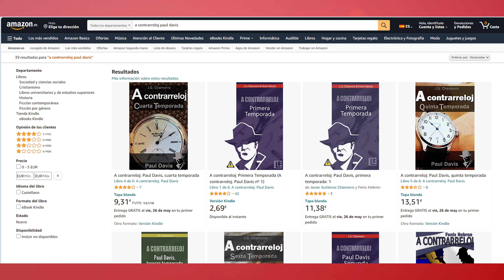Evita estos errores que dañan tu reloj: Cosas que haces que son perjudiciales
En este vídeo informativo y práctico, te propongo una guía esencial para cuidar tu reloj y prolongar su vida útil, revelando ocho errores comunes que podrías estar cometiendo sin saberlo y que pueden dañar tu preciado accesorio. Después del éxito del vídeo "Cuida tu reloj en VERANO. Guía completa para mantener tu reloj impecable en vacaciones de verano" he recopilado valiosos consejos para evitar malos hábitos que podrían afectar negativamente el funcionamiento y la durabilidad de tu reloj.

En esta lista detallada, aprenderás sobre acciones cotidianas que pueden tener consecuencias a largo plazo, desde daños en el mecanismo hasta una reducción significativa en la vida útil de tu reloj. Con nuestros 8 tips, estarás mejor equipado para cuidar adecuadamente tu reloj y disfrutar de su compañía durante muchos años.

Entre los temas que abordaré:
1) Ajuste de hora demasiado rápido: Descubre por qué ajustar la hora de forma apresurada puede afectar la precisión de tu reloj y qué hacer en su lugar.
2) Darle cuerda demasiado rápido: Aprende la forma correcta de dar cuerda a tu reloj para evitar posibles daños en el mecanismo.
3) Usar demasiado la corona para darle cuerda: Conoce cómo evitar un exceso de tensión en la corona y mantener tu reloj en buen estado.
4) Poner el reloj en hora parado: Descubre por qué este hábito debe evitarse y cómo ajustar la hora correctamente.
5) Ponerse el reloj sin cuerda: Aprende por qué es importante mantener tu reloj con cuerda y qué beneficios aporta.
6) Manipular la corona con el reloj puesto u operarla sin que esté recta: Conoce las precauciones para evitar dañar la corona y su mecanismo.
7) No llevar las coronas de rosca enroscadas: Descubre por qué mantener las coronas de rosca en posición es esencial para la resistencia al agua de tu reloj.
8) Cambio de fecha 9-3: Aprende sobre esta peculiaridad en algunos relojes y cómo evitar problemas al cambiar la fecha. Además, te propongo un enlace a otro vídeo donde aprenderás dos formas correctas de ajustar la fecha y la hora en tu reloj.

Con todos estos consejos, podrás maximizar la vida útil de tu reloj y asegurarte de que funcione en su mejor estado durante mucho tiempo. No te pierdas este valioso contenido y mejora tus hábitos para cuidar tu reloj correctamente. ¡Espero que disfrutes y aprendas mucho de este vídeo!